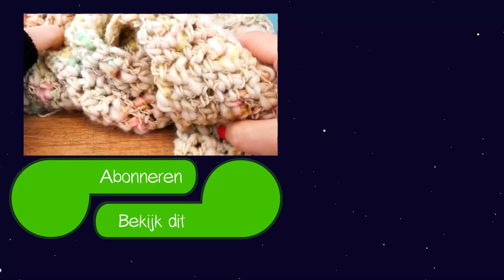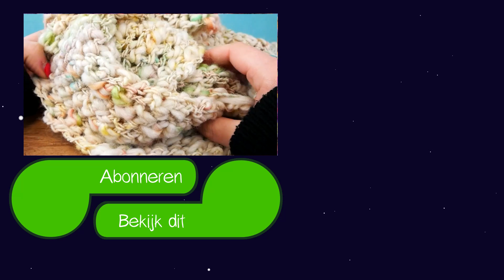Wave Sjaal met bijzonder effect | Super makkelijke handleiding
Aboneer je voor ons kanaal, als je van DIY houdt en vergeet niet om de klok om te zetten

6 naald: *
9 mm naald: *
12 mm naald: *